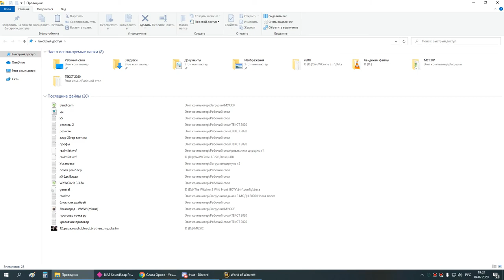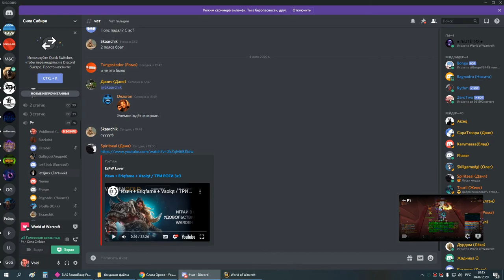1я часть ОКО сова-мишка 04 07 20